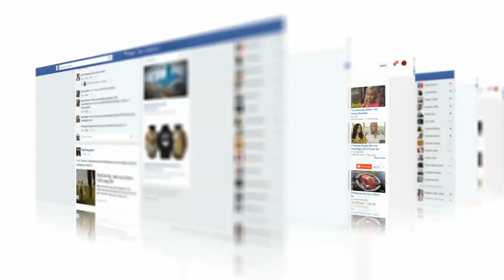How To Remove Bad Reviews on Google, Facebook, Amazon - 3 Ways Explained (Social-ORM)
Let's cut to the chase. Here are 3 ways to remove Bad reviews from Google, Amazon, Facebook, Yelp or anywhere on the internet:

Reputation Repair is to assist Organizations and Individuals who have been misrepresented or maligned online by haters through scathing reviews or harsh biased one-sided press coverage that seeks to smear someone's good name in the market.

We're not helping Bad Actors 'get away with it'.

Reputation Repair Services include:
•  Deleting Bad Press from Google
•  Deleting Personal, Private Information from Google
•  Deleting Doppelgangers from your google search result, so people don't confuse you with a criminal sharing a likeness to you or a similar name
•  Deleting Bad Reviews from Facebook, Amazon, Google, etc.

Reputation Management Services include:
•  Preventing Future Bad Press from appearing on Google
•  Helping Clients be viewed as Thought Leaders on Linkedin, YouTube, Facebook, Instagram etc.
•  ADA Compliance for your website so you don't get sued for $10-$50K
•  Fresh Storytelling through animated videos, puppet videos or live action videos

Guaranteed Results or your money back

Clients choose Rsquare Media ] because we're fun to work with, we get the job done right while securing your future prosperity, success, and interests (Closing BIG Deals, Getting Promoted, Getting Married, Getting Hired) for a nominal investment - backed by a Success Performance Guarantee which makes it Risk-Free to clients. Guaranteed Results or your money back!

We're easy to reach during the day, after hours, and on most weekends.
•  Attorneys use our Reputation Repair services for their clients and to mitigate Judge, Jury, and Arbitration bias.
•  PR, Advertising & CyberSecurity partners white-label (resell our services with a markup) or refer us business for a revenue share

Reputation Repair covers...
1. roadmap to your desired online profile whilst assigning key success metrics
2. Analysing your content and how it aligns with your brand values and business objectives
3. Analysing and Assessing your Online Visibility Goals in the context of your business objectives
4. Eliminating the Bad across key platforms online
5. Propagating the Good across key platforms online
6. Preventing Future happening/activities from damaging or tarnishing your good name

You can trust us because...
- We're 5 Star rated on Google, Facebook, Linkedin, Glassdoor, etc.
- We won the 2017 Minority Business of the Year Award in the company of ConEdison and MTA
- Our CEO, Rajiv Jadhav has 40+ recommendations on Linkedin

Liked that puppet video and want one for your company?